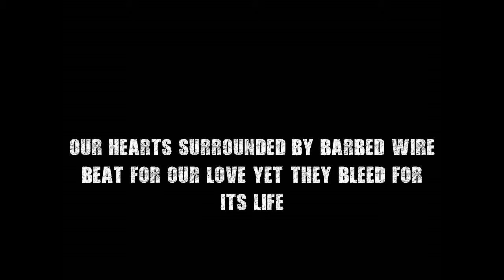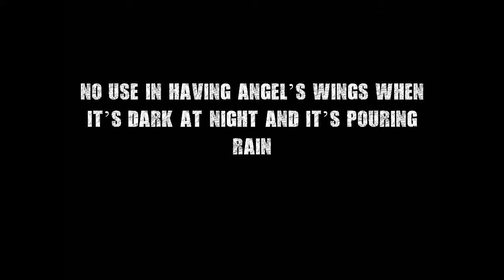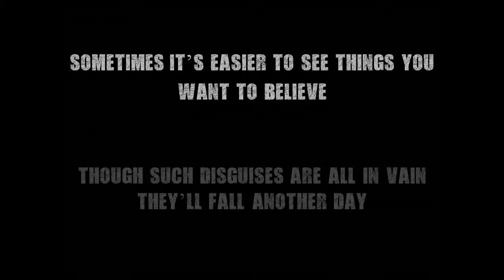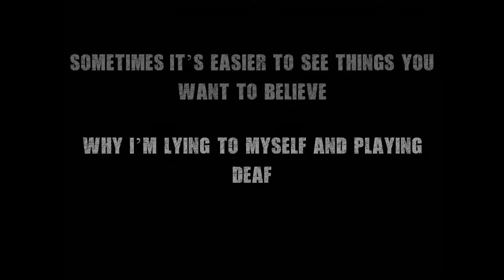Al Cattaneo - Another Day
Al Cattaneo - Another Day. Album "Bedtime Stories", recorded in 2014.